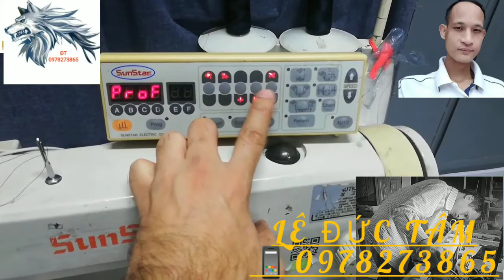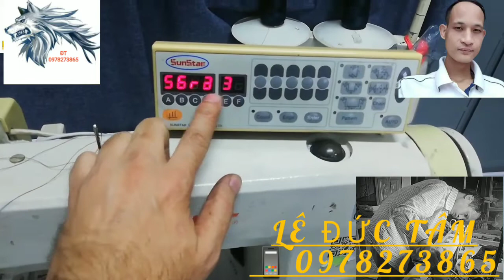riset một kim sunstar.